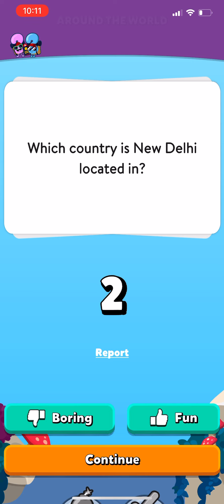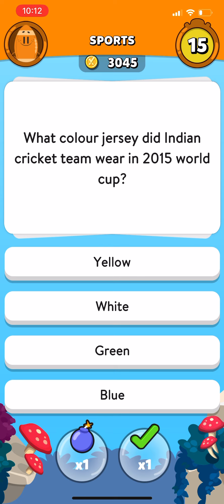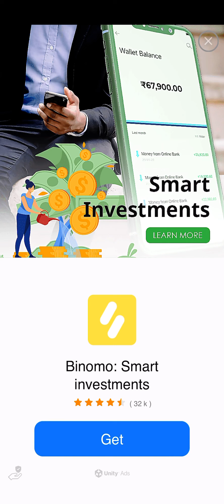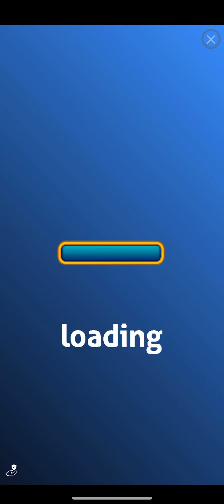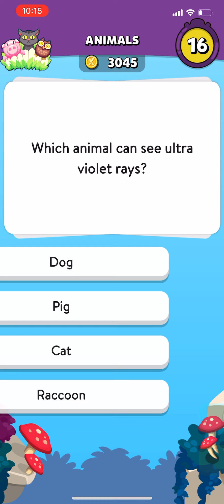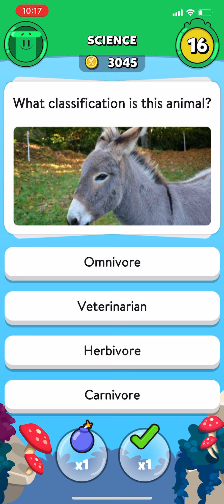TRIVIA CRACK EXPLORER | iOS | Global | First Gameplay